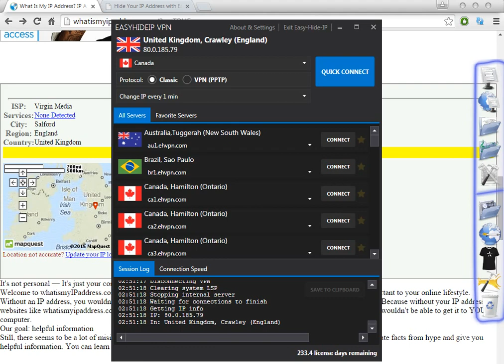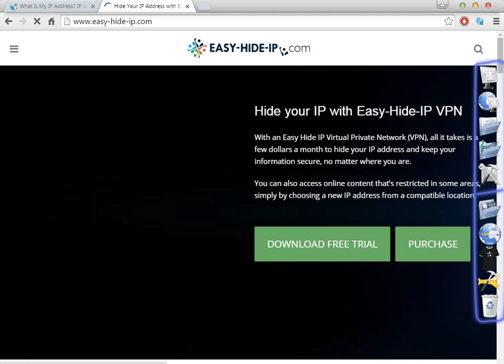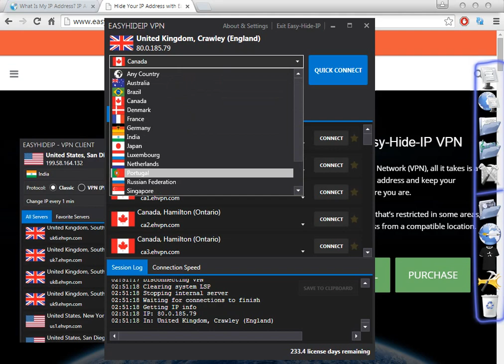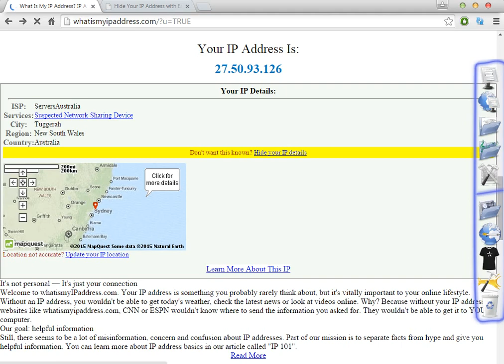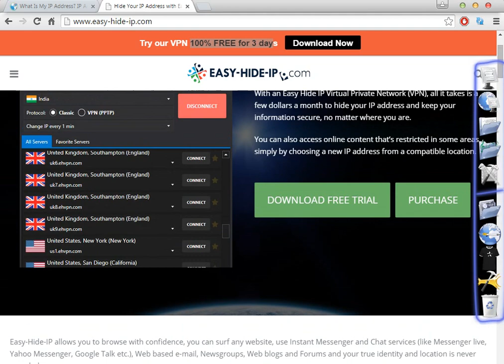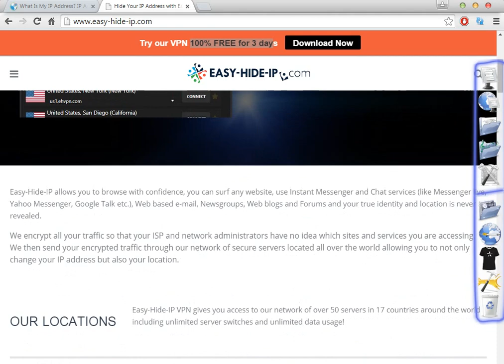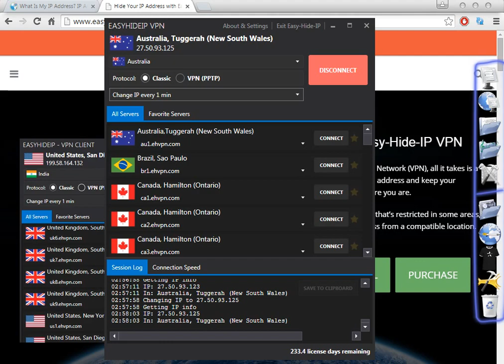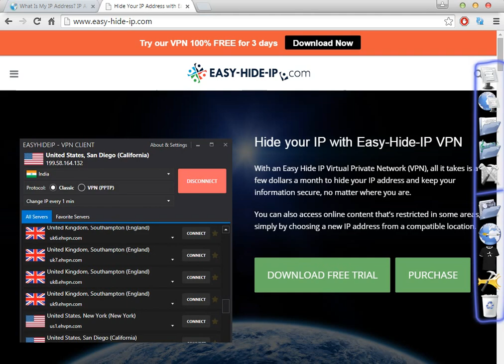How to Get a Australian Ip Address! (Australia Vpn With Proxy list) Software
Watch and Read Full Description:
In this Video im showing you how to use this amazing vpn software

2): If your interested later in a Website Builder to, i recommend this amazing program
Very Simple, and o12Easy to Use:

Easy-Hide-IP allows you to browse with confidence, you can surf any website, use Instant Messenger and Chat services (like Messenger live, Yahoo Messenger, Google Talk etc.), Web based e-mail, Newsgroups, Web blogs and Forums and your true identity and location is never revealed.

VPN protect your personal data online & access blocked web content. Read our great reviews & Download . With an Easy Hide Virtual Private Network (VPN), all it takes is a few dollars a month your address and keep your information secure, no matter . Describe ways your public IP of your computer or router protect your privacy and location. Various ways hide your home public or private (WAN or LAN) IP Instructions on how the public of your router or computer by masking so you can surf anonymously and protect your identity.

How to Get a Australian Ip Address! Australia Vpn With Proxy list

Your can link your internet activities directly to you, it can easy leak you by this ALL protects your online identity by change your IP . Private Internet Access offers advanced cloaking. Mask yourself with an anonymous Learn how hide your secure your browsing experience. Use Real IP to surf anonymously, prevent hackers from monitoring your online activities or identity thieves from stealing your identity and other personal . Detailed instructions on how your public IP online and surf the Internet anonymously. your IP mask your identity and safeguard . Try our free web proxy that lets you surf the internet anonymously, hides your IP and protects your online identity. Feb 26, 2015 - Easy-Hide-IP hides your unique Internet address from online tracking so you can surf in total privacy. your Your will be changed ours. Your is your online fingerprint and hiding it behind our free web proxy will enable you . Nov 27, 2009 - One of the most common and easiest ways your address is use a web proxy. This is exactly the same as what I mentioned before in . My service.

This Channel Is New!

Please Share (Get Ip Address) On

 MrIPAddress,IPChanger,Change My IP,hideipreview,Best VPN to hide your IP address,Roderick Brenes,smart-ass-ip.com,hidemyipfast,IPChanger,hideipreview

UCBhIkxDMaKth9-pFp8RuURA
WatchHuluOutsideUSA
SmartAssIP
UC95J6OzfbayFhBGPa0hfE7A
hidemyipfast
UCqNeKrzYyfytC3XpwnsLezQ ,

Anthony Ip,change ip address,Get Ip Address,Safer VPN,Windows Fast IP Changer,Best IP address hider,Best VPNs for the US TVVPN service, Open blocked websites via VPN,Change My IP,Roderick Brenes,hide ip review,hide my ip fast,IP Changer,Mr IP Address,smart-ass-ip.com

This Video Its a LINK from (Get Ip Address) Channel "Youtube.com/channel/UChB2lPtyWgZ0B72QBJGyIyw"
AMTechArena, UCxTW2tJT-ym9yOn3BJzYz9Q ,
AMTechArena, UCxTW2tJT-ym9yOn3BJzYz9Q